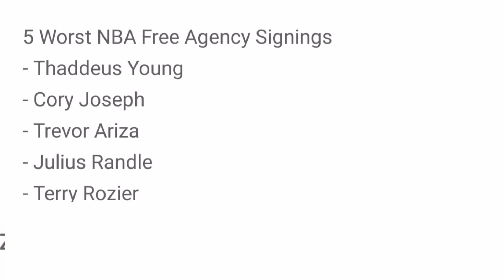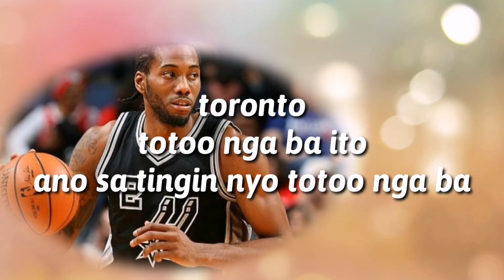{F, Free agent} kawhi leonard sign in with raptors || FULL LIST OF NBA RUMORS || Lakers news update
Kawhi where he signed up
A lot of people are waiting
Kawhi leonard sign in toronto???
Kawhi leonard
Where???